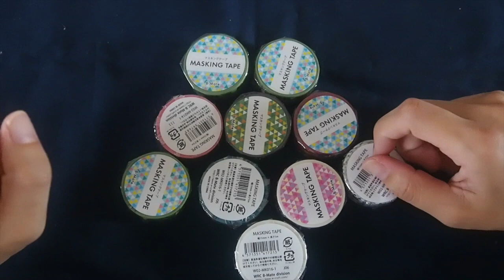[音フェチ]ささやき声 マスキングテープ紹介 購入品 Whispering spoken [ASMR]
爪が見苦しくてすみません・・・・・・・・：；

ameblo. rikoasmr
twitter. Rikoasmrjpn